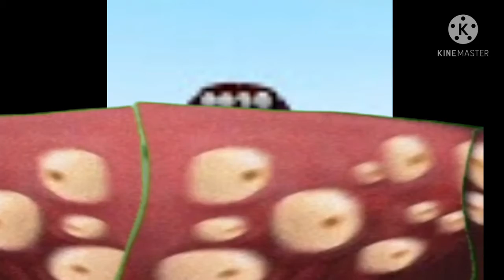me killing someone